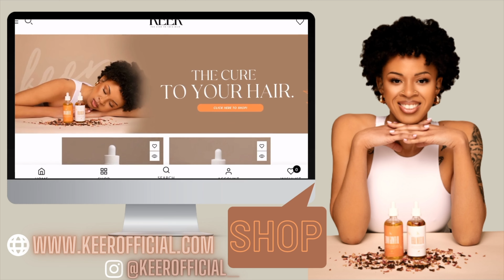Homemade Hair Growth Oil + Benefits + How to Use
Hey y'all, in this video i will be showing you How to make Homemade Hair Growth oil that will help Retain moisture and Promote Hair Growth. Full details on the Benefits of the Oil and How you can use it will also be included as well. If for any reason you dont want to purchase each ingredient, i made it for you already and you can purchase it out on my website that will be down below. Love yall!

Follow Hair care line page on Instagram: @keerofficial_